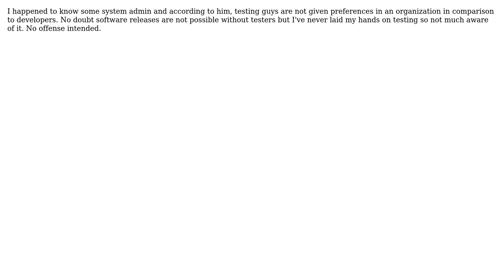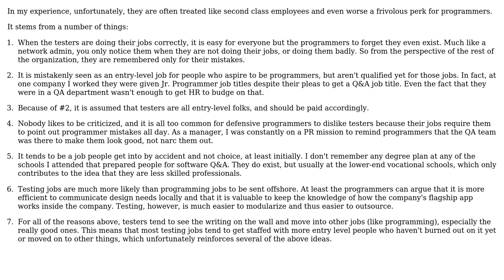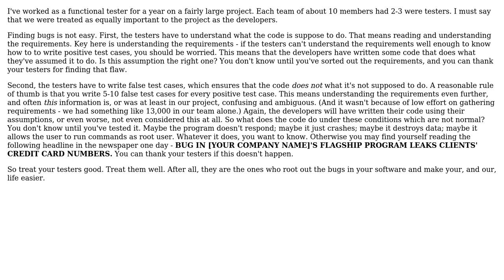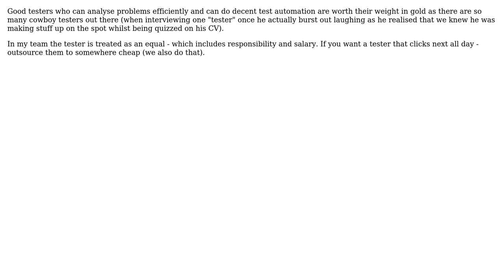Software Engineering: Are testers considered low profile? (6 Solutions!!)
Software Engineering: Are testers considered low profile?

With thanks & praise to God, and with thanks to the many people who have made this project possible! | Content (except music & images) licensed under CC BY-SA | Music | Images & others | With thanks to user nobody user JohnFx user gablin user Fishtoaster user FinnNk user dbza user cringe user Ayush Goyal user aufather and the Stack Exchange Network Trademarks are property of their respective owners. You are responsible for your own actions.